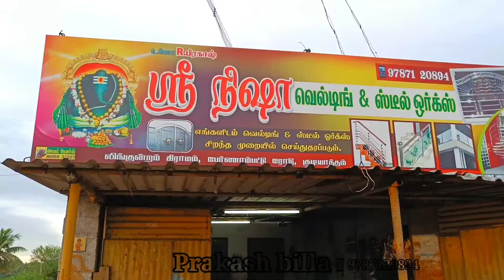Vellore Gudiyatham 😎SS work 💯 Steel work 🙏 PrakashBilla 🔥